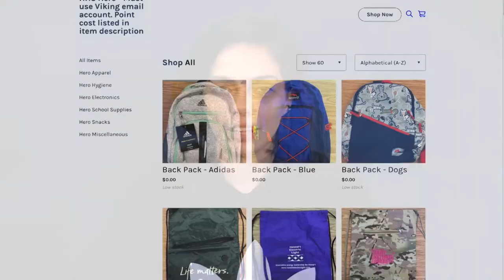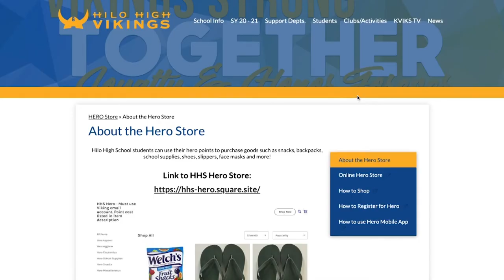10/12/2020 KVIKS TV Morning Bulletin